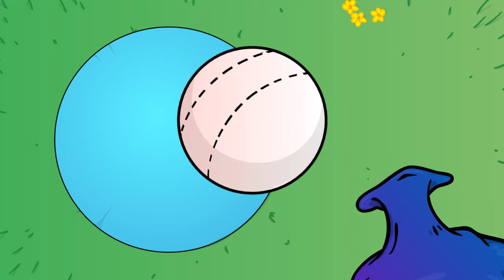Robbie and Susie Episode B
Join us as we explore the B sound